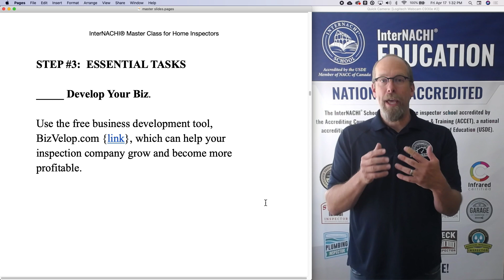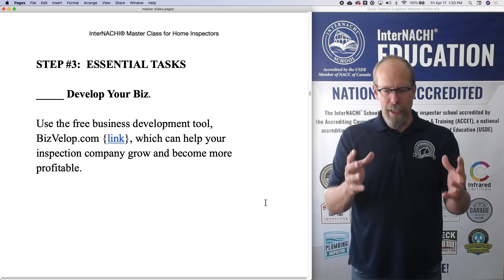Master Class for Home Inspectors: Step 3, Develop Your Biz